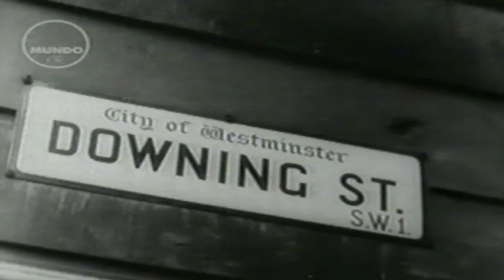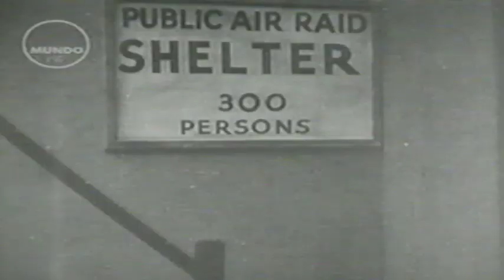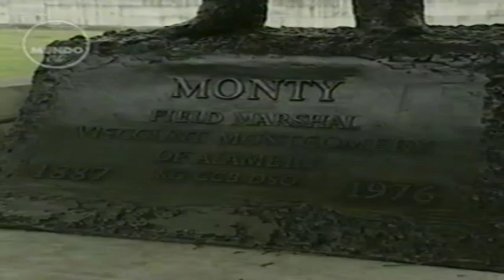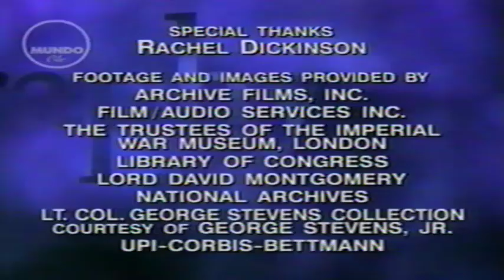Biografía Bernard Montgomery